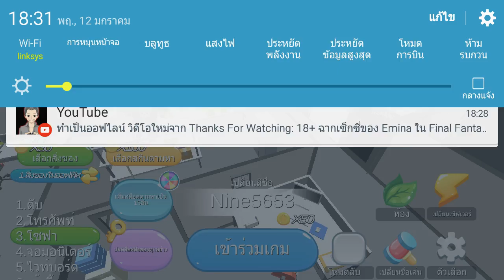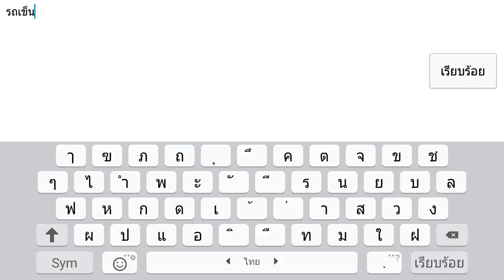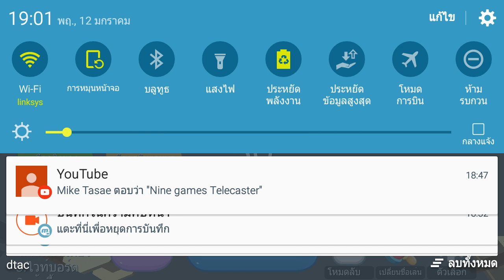Hide.io》ขาตะเกียบ - Part 3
ส่ง FANART[FA] ได้โดย NINEFANART และ @Ninecastergames ใน Twitter เลยครับผม ได้หมดทุกตัวละครเกมส์มือถือจ้า

ดูสนุกคอมเม้นไว้เลย พลาดอะไรไปก็บอกกันด้วยน่ะครับ
ขอบคุณที่สนับสนุนกันมาถึงตอนนี้

THX. ที่ดูจนจบคร้าฟ (｡’▽’｡)♡

NINECASTERGAMES